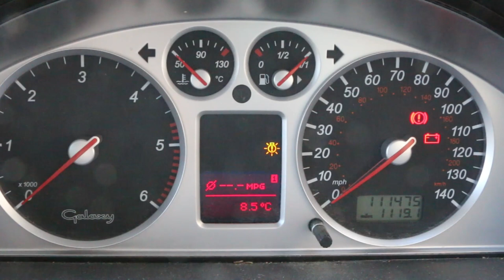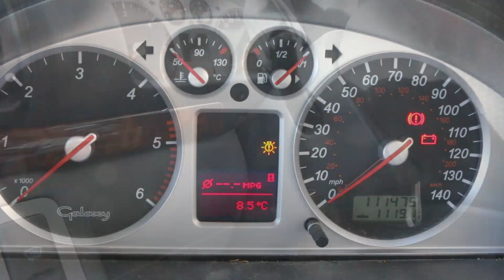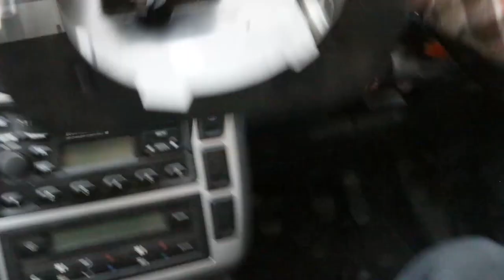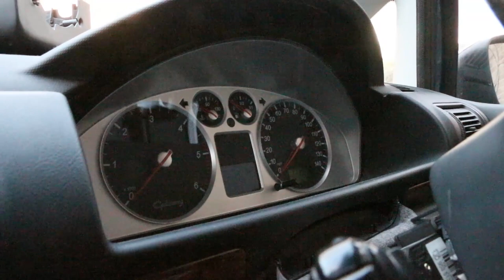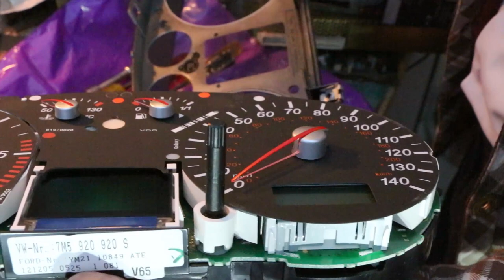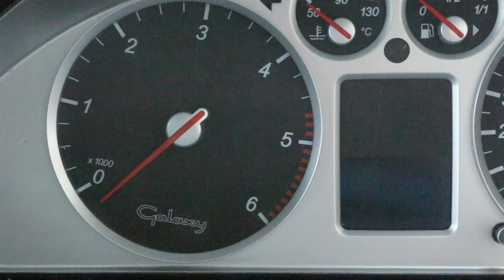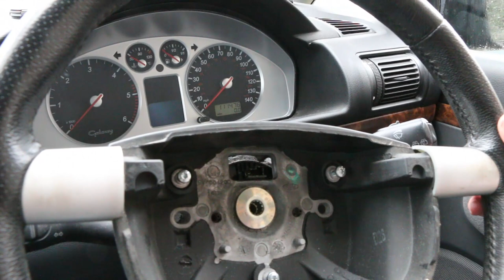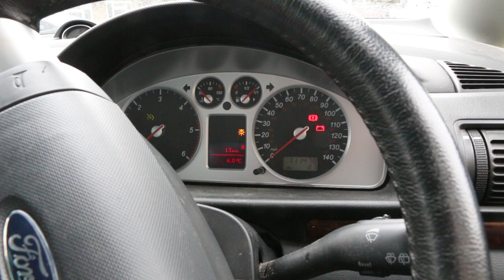2006 Ford Galaxy Mk2 Instrument removal & inadvertent Cruise Control fix.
Instrument failure caused me to remove the binnacle and I found little detail on how to do this, so decided to try to rectify this along with possibly fixing my problem.
Join me as I work out how to get it apart.
The cruise control had stopped 'Setting' some time ago and I managed to fix that as well. Brief details at 30:30.
Hope someone finds this video useful even if it is 30 minutes long for another 5 minute job.
Please 'LIKE' if you found the video useful as it will help to raise the video up the suggested list and help others. I don't stand to make anything from this as I cannot monetise below 1000 subs anyway.